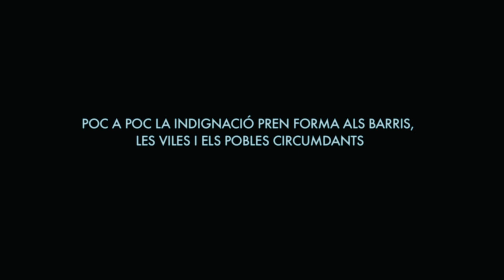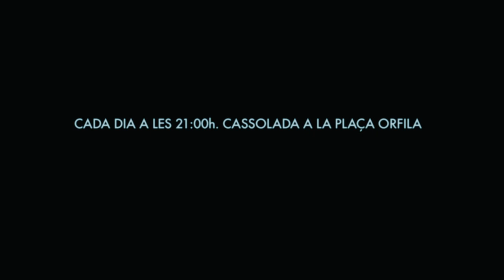2a Assemblea de Sant Andreu de Palomar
Mentre a les acampades indignades centrals a Barcelona i Madrid debaten la seva continuitat després de 16 dies de treball, el moviment del 15-M d'extén als barris, viles i pobles circumdants.